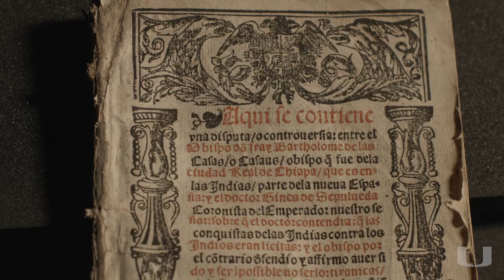Scholar Named Director of Cuban Heritage Collection at UM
Elizabeth Cerejido has spent countless hours scouring the treasure trove that can be found in the University of Miami Libraries Cuban Heritage Collection (CHC), researching the different archives, artwork, pictures and other documents for her work as an art historian and scholar of Cuban and Cuban-American art.

In all that time, she always hoped that she would return to CHC as its director. On August 6, 2018, Cerejido, an independent curator, academic and art historian, will begin her role as the newly appointed Esperanza Bravo de Varona chair of the CHC, one of the largest depositories of Cuban books, documents and artifacts outside of the island.